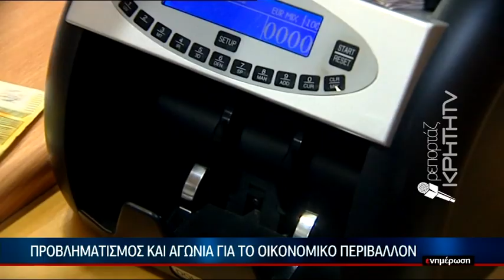Με τα εργατικά κέντρα συναντήθηκε η ΠΕΔ Κρήτης